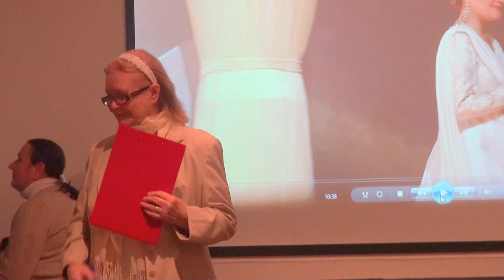00137 Mahashivratri 2018. Rigas Mazais Teatris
Šogad MAHASHIVARATRI (tulkojumā: "Lielā Shivas nakts") svinības
iekrīt 13. Februārī (Čaturdaši Tithi Krišna pakša Rīgā sākas 19.04). Shiva
dāvā vēlmju piepildīšanu tiem, kas Maha Shiva Ratri laikā ir nomodā un
meditē uz viņu (lūgšanu spēks šajā dienā un naktī ir līdzvērtīgs lūgšanām visa
gada garumā).